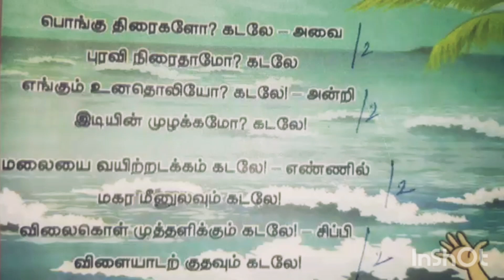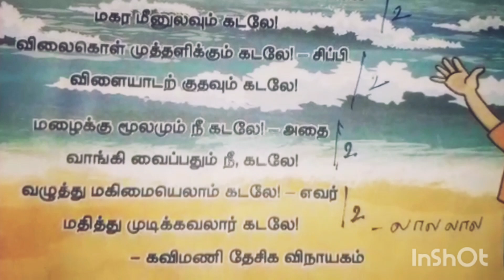Kadal padal | 5th Std | 1st term | kadal song